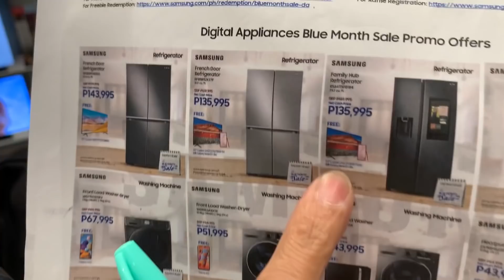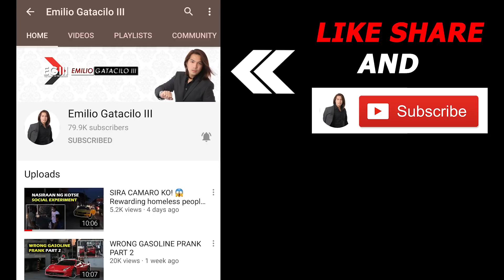GAMIT PARA SA DREAM HOUSE 😱🤗